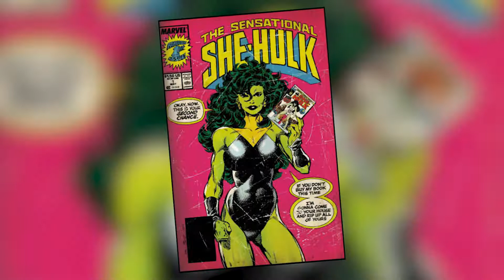SHE-HULK: Attorney at Law | Episode 1 Review!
Marvel Studios and Disney Plus finally dropped episode 1 of their new show, She-Hulk: Attorney at Law! It's a light-hearted humorous show that follows the feel of She-Hulk's own comic books. The tone is a cross between Ally McBeal and Ant-Man!